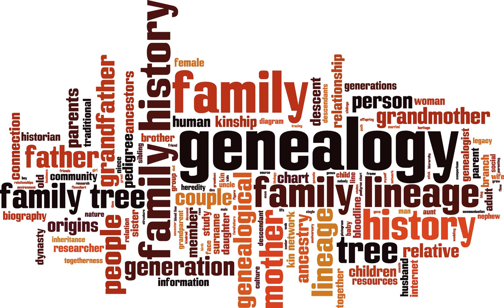The Carroll - Marks Family History Brief with Janet NiChonchubhair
Wonderful interview part 1 with Janet NiConchubhair on her family history undertaken with Merriman Research for 2020. Histories of Croom and Waterford city contextualised.